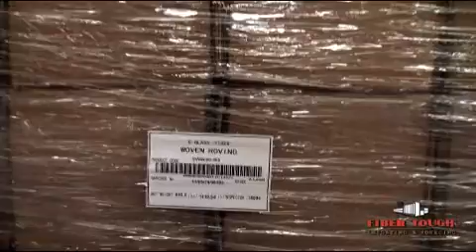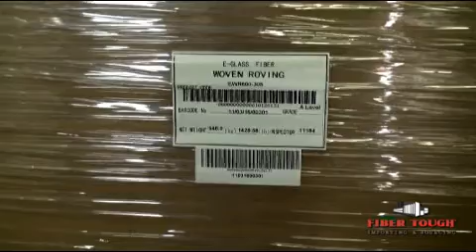Fiberglass Delivery to Customer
This is a video of us making a delivery of a 40' container of fiberglass woven roving to one of our customers. He was very happy with the product, service and the price. We love our customers and try to help however we can.